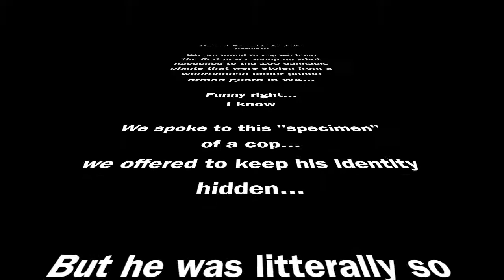The Cannabis Cop - 100 missing cannabis plants in Australia (Australian police lose cannabis)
The Cannabis Cop explains what happens when Australian police lose a 100 cannabis plants they were supposed to be guarding...

For more up to date hilarity check out my facebook page Caffeine Mark and Cannabis Australia Network